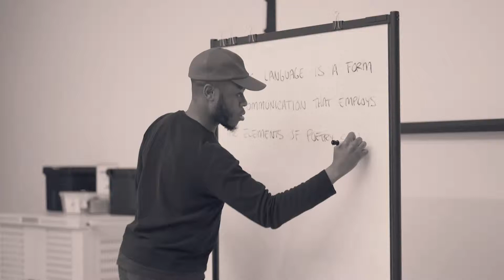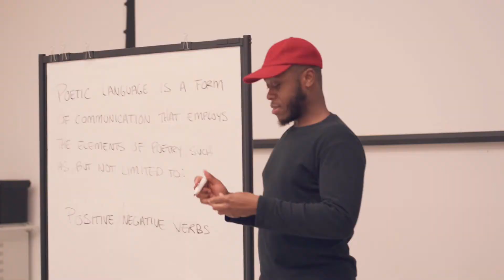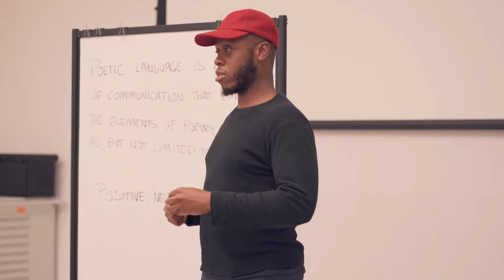EDUCATOR: Brooklyn Central Library Poetry Workshop Recap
On March 26th Jaime Lee Lewis was commissioned to teach a Creative Writing workshop for the Brooklyn Central Library on Poetic Language.

In this workshop Jaime Lee Lewis discussed the elements of poetry, how they function in every day life, and how these elements can be applied to create a more impacting literary work.

Filmed by Damian Calliste

Edited & Directed by Jaime Lee Lewis